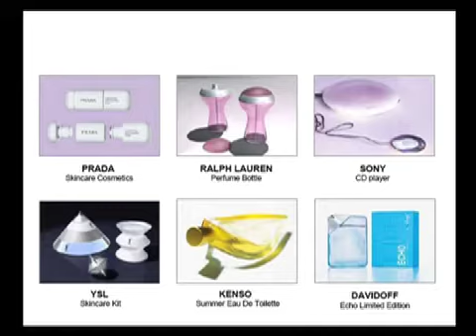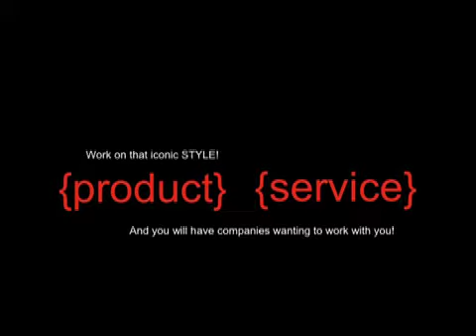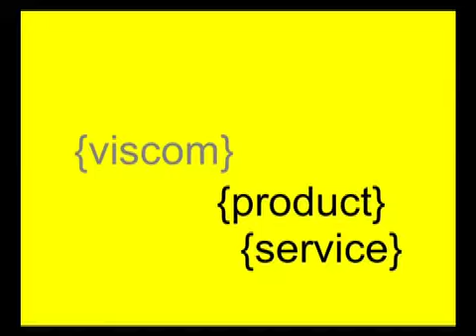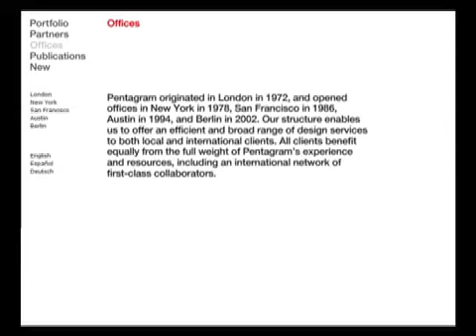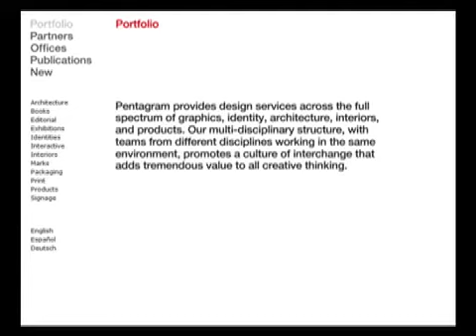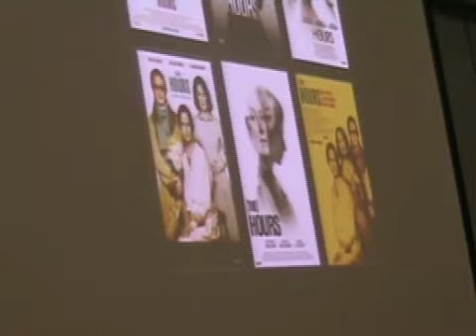OSB week5 2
Opensource Brand, where The Network is the Business! This is Part 2 of Week 5 of lecture by Johnny Lau at Nanyang Technological University of Singapore, School of Arts, Design & Media.